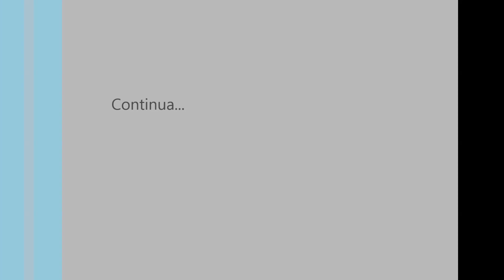7º Raid Saloios BTT. 13 ABR 2014. Arneiros - Torres Vedras. Parte 14.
7º Raid Saloios BTT. 13 ABR 2014. Arneiros - Torres Vedras. Parte 14. Go Pro Hero 2 HD.